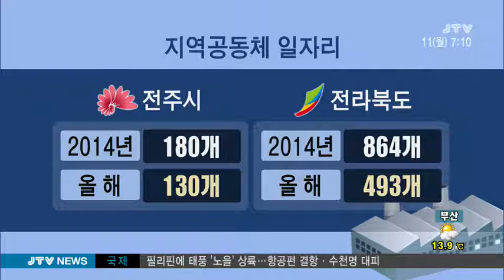[JTV 아침뉴스] 저소득층 일자리 줄어 2015.5.11(월)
시군이 실시하는 저소득층 일자리 사업이 크게 줄었습니다.
국가예산이 줄어 시군마다 일자리를 줄일수 밖에 없는 상황입니다.
보도에 정윤성 기잡니다.